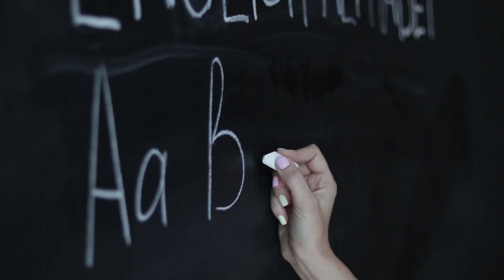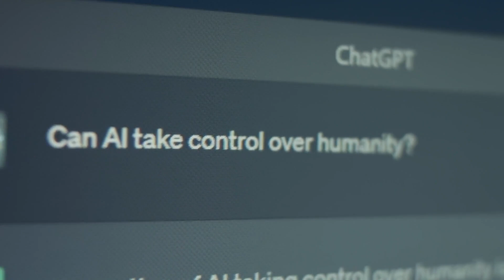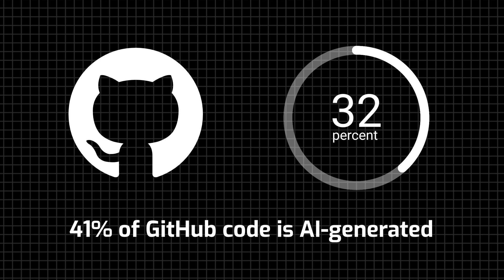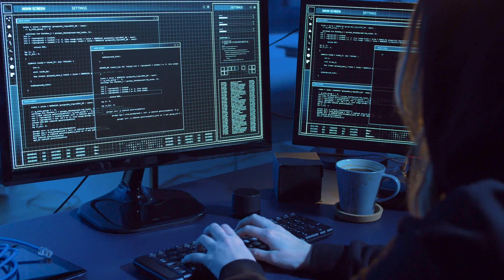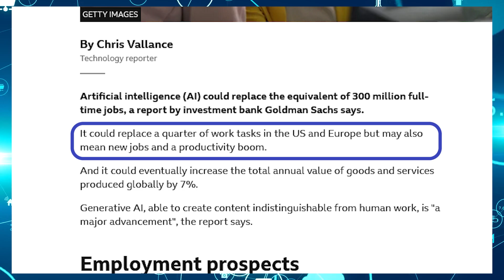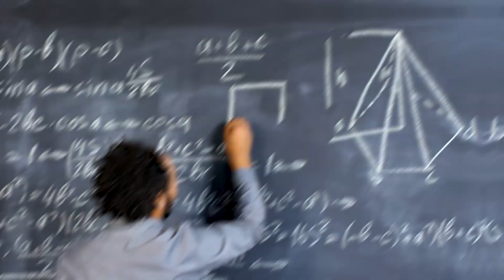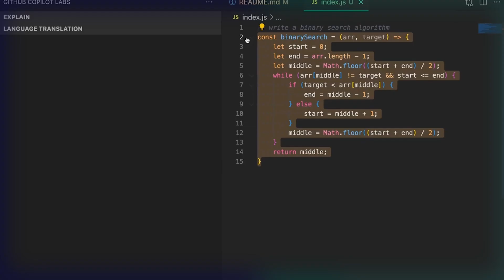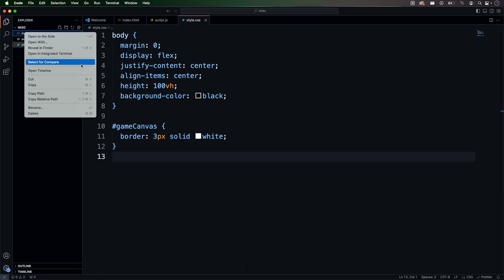The Hottest Programming Language is ENGLISH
In this video, I will show why English is the hottest programming language and how AI appears to be a game changer for programmers. AI, specifically prompt engineering has the potential to change the worth of learning programming languages.

I am going to discuss some shocking statements made by CEOs and scientists of big tech companies like Emad Mostaque who believes that there will be no programmers in five years. Whereas Jensen Huang argues over whether we should stop telling kids to learn to code.

By any chance if you are confused about whether to pursue your career as a programmer or not this video is definitely for you!

AI is definitely changing programming but remember to check this video on our channel about What's not going to change in 10 years